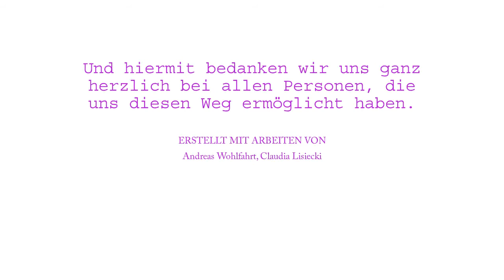So haben wir uns entwickelt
Vom Schultraining zum Online-Training.

Das Kuan Yin Kampfkunstcenter 2015 bis 2020.